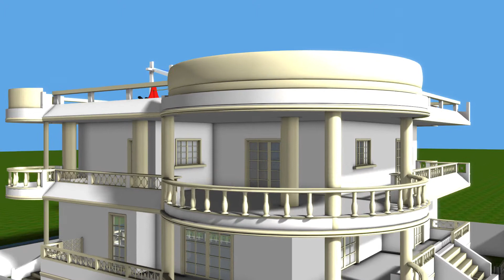Red Sun Solar HD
Red Sun Solar Power System provide you the Power Generation exclusively for various industries,hotels and for domestic purposes. In order to bring solar energy systems and solutions primarily to remote in rural areas and bring about a transformation in the quality of life. We are a young and dynamic company who are quality and cost conscious and fully geared up to deliver results on committed deadlines.